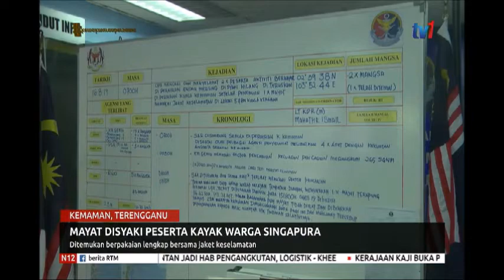N1230-MAYAT DISYAKI PESERTA KAYAK WARGA SINGAPURA [17 OGOS 2019]